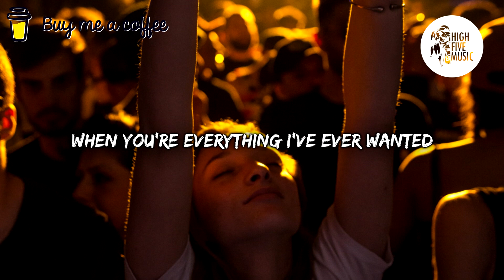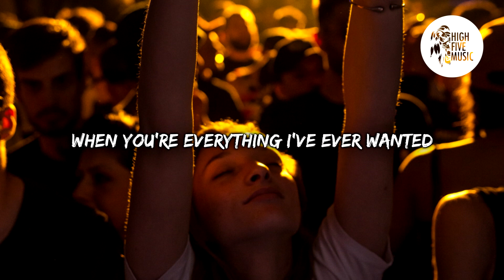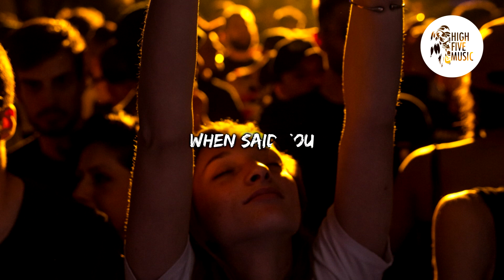GOKO - How Can I [Lyrics/Lyric Video] [HFM Release]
🎵 🎶 HighFiveMusic 🎵 🎶

✔ Follow the artist:
GOKO:

📷 Wallpaper: Photo by Elizeu Dias on Unsplash

How can I forget you?
When you're stuck inside my head

When you're everything I've... I see you there
Just standing in the crowd, eyes are looking down
You don't know how beautyful you are

When you're everything I've ever wanted

When said you
When said you
Could you say it too

When said you

When said you
When said you

When said you